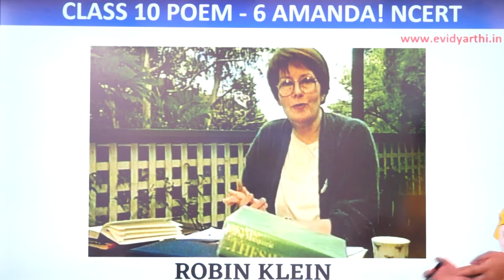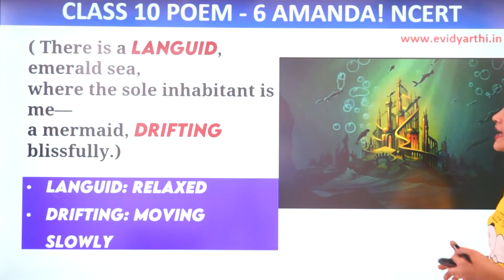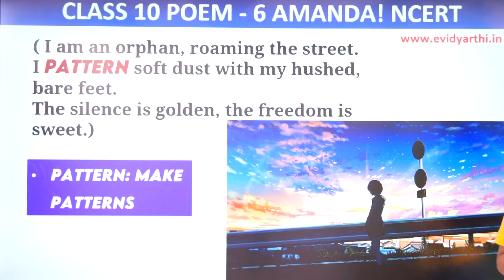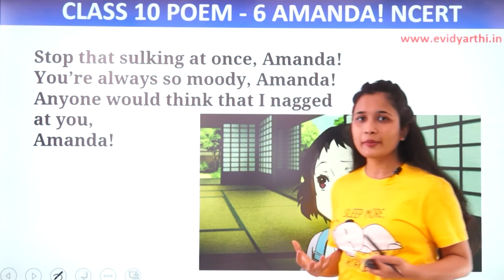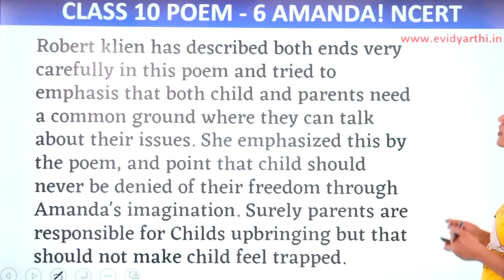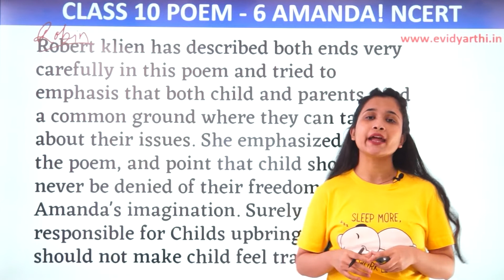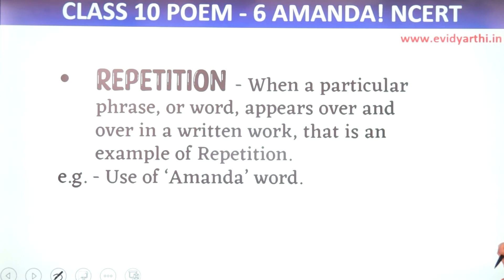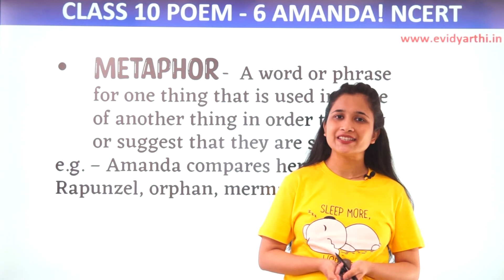Amanda (Poem 6) - Ch 4 - From The Diary Of Anne Frank - Class 10 English First Flight, NCERT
✔️ Class: 10th
✔️ Subject: English
✔️ Chapter: From The Diary Of Anne Frank
✔️ Topic Name: Summary -Amanda (Poem 6)